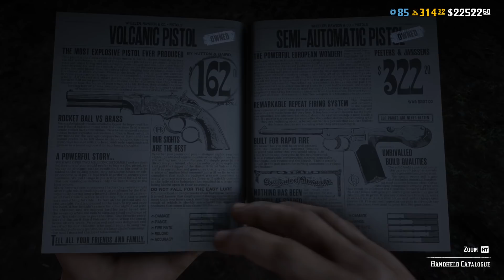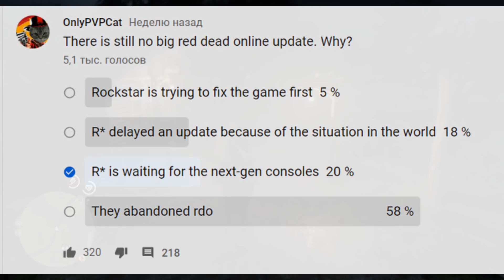Player's hope in lost - weekly red dead online update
Again we have some good discounts and bonuses in today's weekly red dead online update, but players hope for this game is lost according to the vote results. When will we have some real news about rdr 2 update?